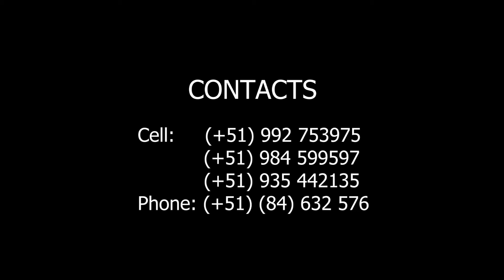TESTIMONIO AYAHUASCA - JEAN